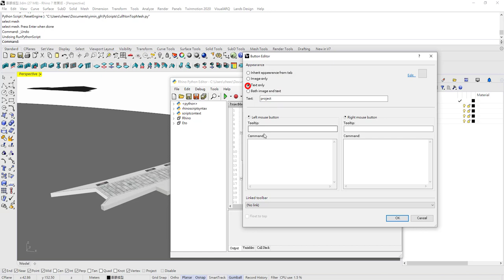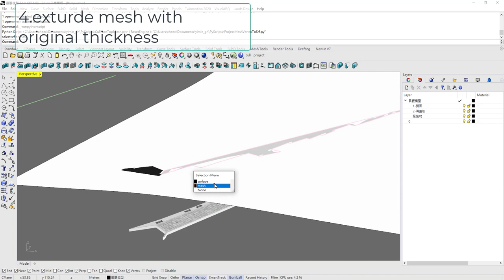Rhino景觀模型高程處理教學